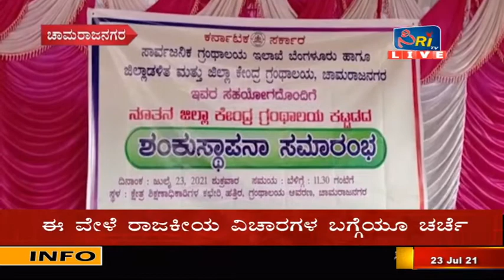NEWS 23 07 2021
'ಸಿRi (Ciri)' IS A REGIONAL KANNADA INFOTAINMENT TV CHANNEL BROADCASTED ACROSS MYSURU (URBAN, RURAL), KODAGU, BENGALURU, MANDYA, RAICHUR AND CHAMARAJANAGAR DISTRICT THROUGH INCABLE, DEN, HATHWAY, INCABLE AND SITI CABLE STB/STU. WE ARE COMING UP WITH NEW, INNOVATIVE AND TREND SETTING PROGRAMMES. WE BELIEVE IN EXPERIMENTING ORDER TO GIVE MEMORABLE EXPERIENCE TO OUR VIEWERS. SUGGESTIONS, FEEDBACK ARE WELCOME.